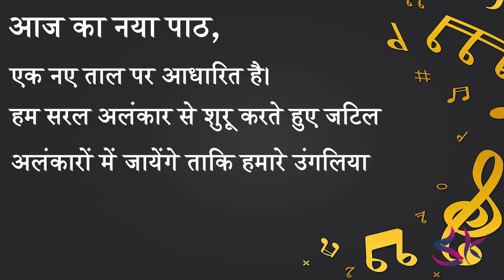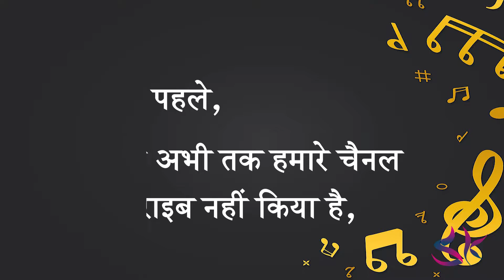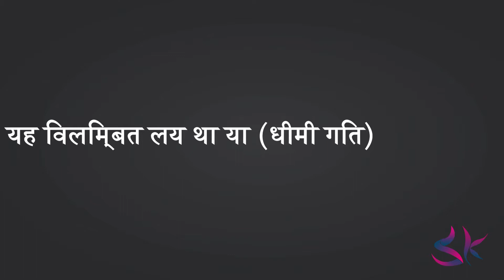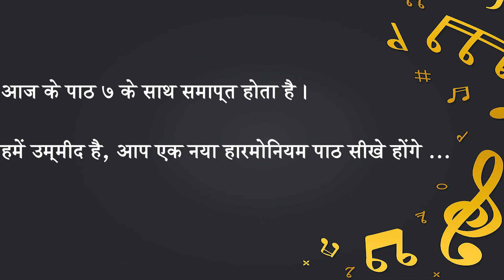हारमोनियम पाठ ०८ | पलटा और अलंकार के साथ फिंगर एक्सर्साइज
इस श्रृंखला में, आपको बेसिक्स से एडवांस लेवल तक हारमोनियम सीखने के लिए पूरी गाइड मिलेगी।
एक प्रक्रिया जो सदियों से चल रही है, सबसे अच्छी सीखने की मुख्य जड़ है, जिसे गुरु परम्परा सीखने की प्रक्रिया कहा जाता है।